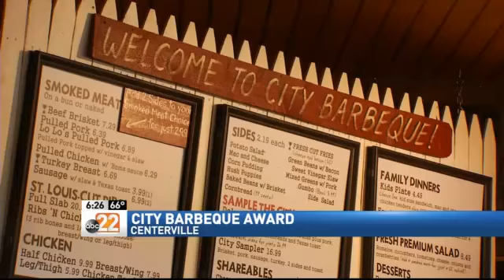City Barbecue Named One of the Best Barbecue Spots in Nation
COLUMBUS -- City Barbecue, a restaurant chain headquartered in Columbus with local restaurants in Centerville and Beavercreek, was selected this month as one of the best barbecue spots in America, by the Men's Journal website.

aIt may be a chain, but donat let it fool you: City BBQ doesnat mess around with their meat.a Says the author, Alison Murphy.

Murphy touts City Barbecue's quality cuts of meat, which are hand-seasoned and slow smoked. "City BBQ is the kind of joint where you donat actually need sauce," she wrote on the website.

The upside of it being a chain, the author says: There are 23 locations serving up that goodness.

Murphy's article suggests visitors ordering the City Sampler, which includes brisket, pork, sausage, turkey, two sides and Texas Toast. She also suggests choosing their famous corn pudding for one of those sides.

Read the Men's Jouranl article here